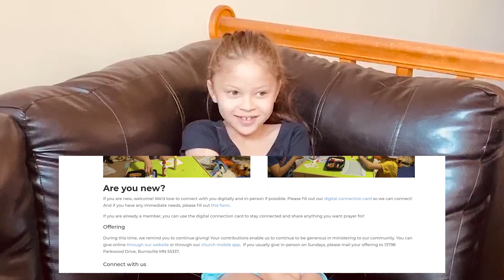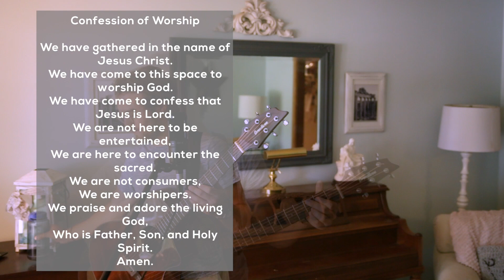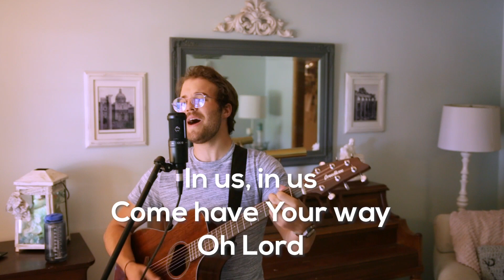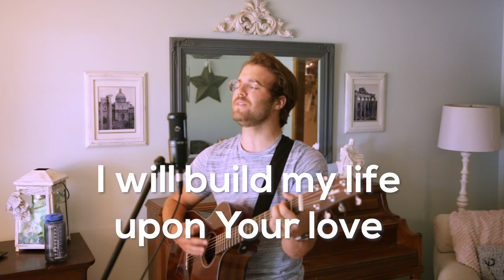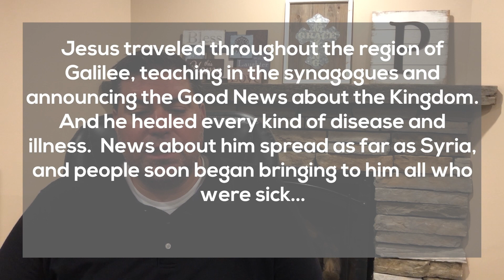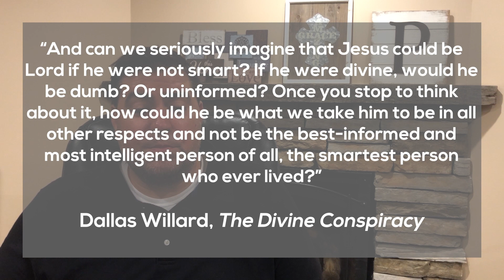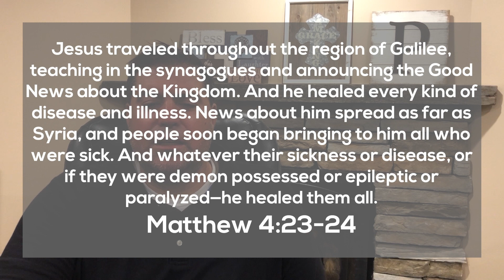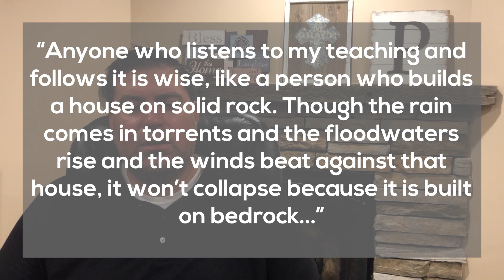6.14.20 // Life As It Was Meant To Be Lived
Join us as we are led into worship together by Jack, followed by Pastor Greg's introduction to a new series called, "The Upside Down Kingdom."  This series centers around Jesus' Sermon on the Mount, one of His longest and most influential recorded sermons. We will explore how to be Kingdom people and how, if we take this teaching to heart and put it into practice, it will change the world.

South Metro Vineyard Church is based in Burnsville, Minnesota, a suburb south of the Twin Cities.